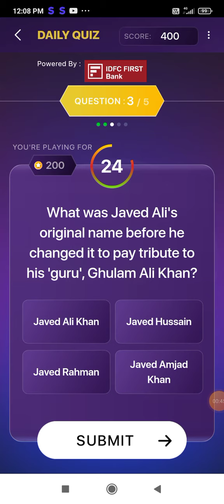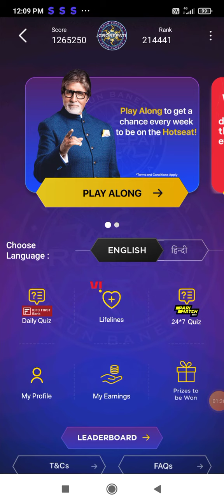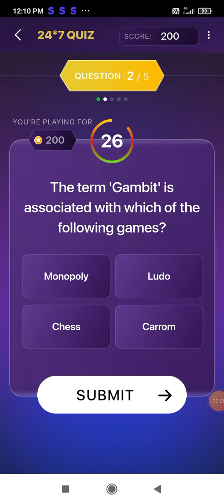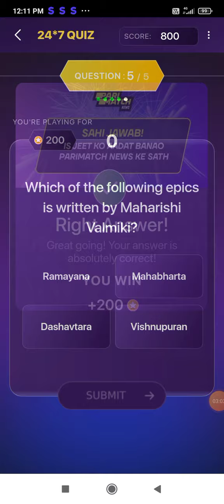KBC IDFC QUIZ & PARI QUIZ // 4 October 2022